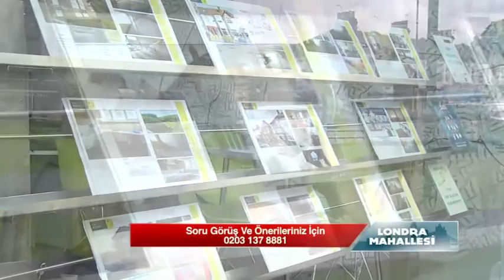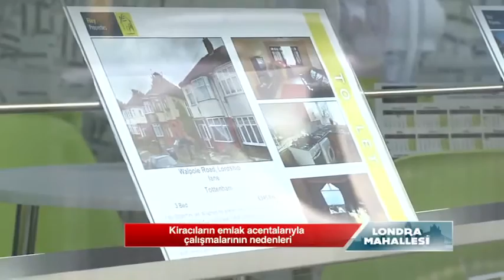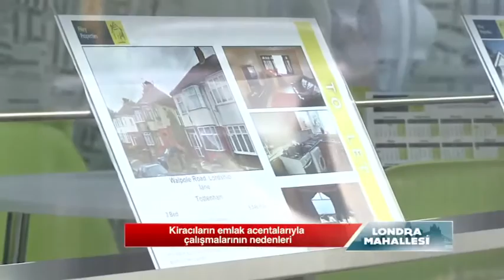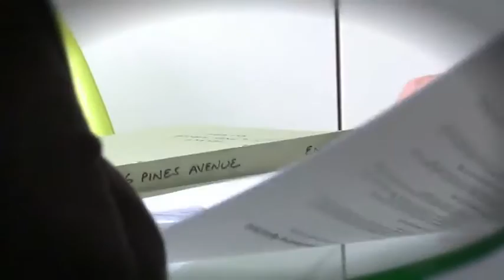Londra Mahallesi, 184. bolum, Filey Properties